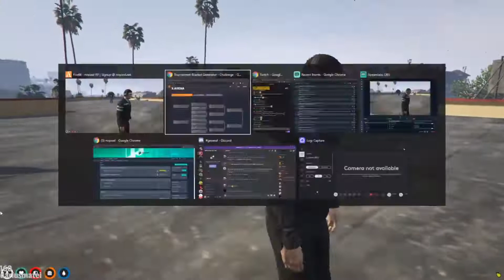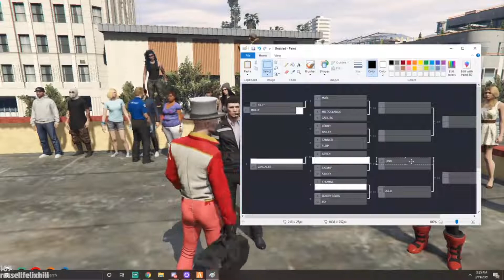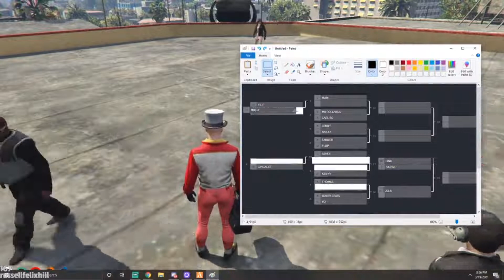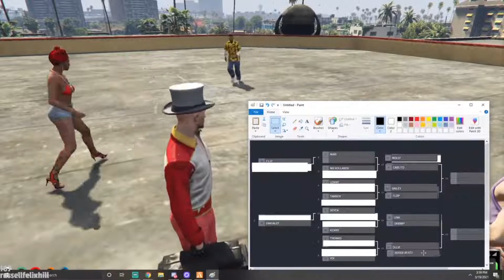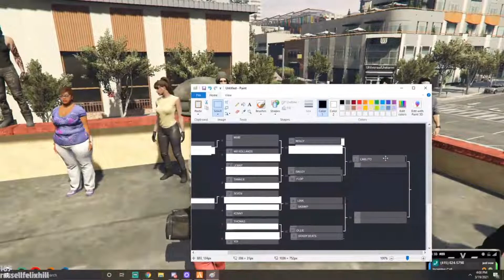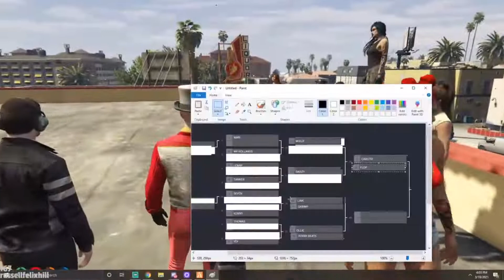Xqc brings 8000$ dollar fighting tournament Full video| NoPixel 3.0 GTA V RP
Fan made channel

It belongs to xqcow and was uploaded on his twitch and if you like this video then please go on and check xqcow content given the link below and if you want to remove the video contact me on

I